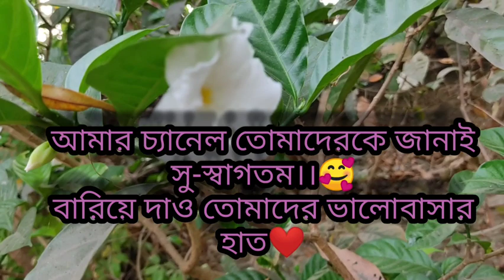Bengoli vlog# সোনাবাবার ইনজেকশন ছিল কিন্তু হলো না।।মুনিয়া সারাদিন কত অন্যাই করে।।